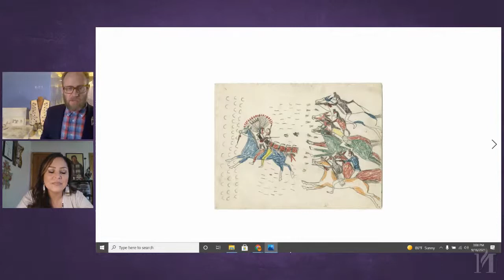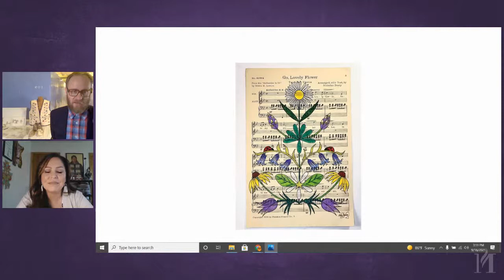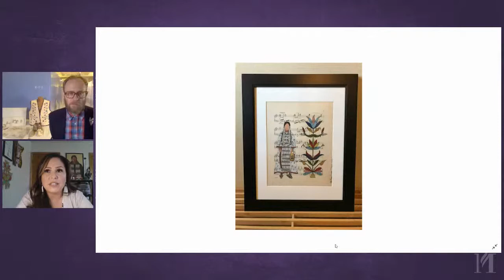Artist in the Gallery: A Conversation with Holly Young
Join artist Holly Young (Standing Rock Sioux Tribe) and MNHS Curator Ben Gessner for a conversation exploring Dakota floral art, ledger art and other Plains pictographic representational art. Young is a Dakota beadwork artist with over eight years of experience in creating jewelry, moccasins, quillwork, cradleboards, and ledger art. She was born and raised on the Standing Rock Reservation in North Dakota, made up of both Dakota and Lakota communities.

She is committed to preserving and sharing traditional art forms and lifeways of her people by practicing Winyan Omniciye, the circle of sharing knowledge—what you learn, you give back. She was a Minnesota Historical Society Native American Artist-In-Residence in 2015.

To learn more about Young's work, follow her on Instagram (@holly_young_artist) or like her on Facebook.

The Artist in the Gallery series highlights many of the artists featured in the Our Home: Native Minnesota, now on view at the Minnesota History Center.

Support for this program provided by the Rosemary and David Good Family Foundation.